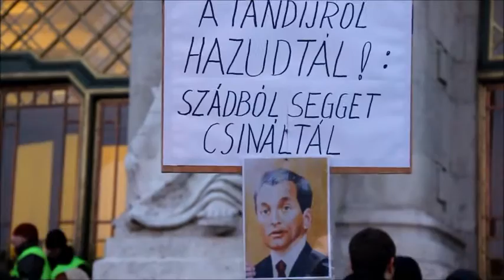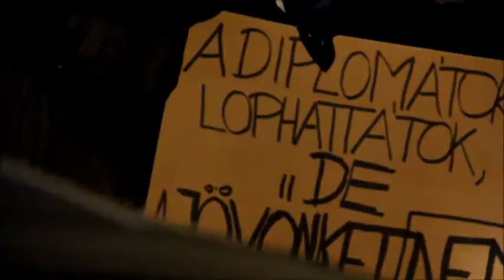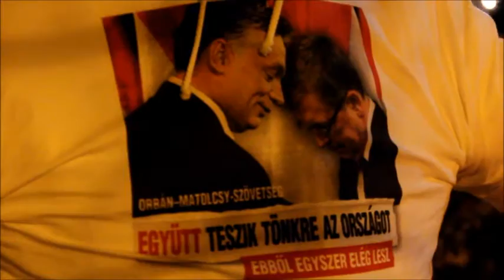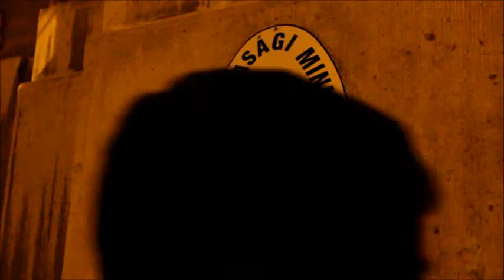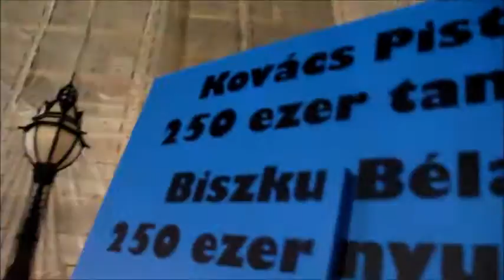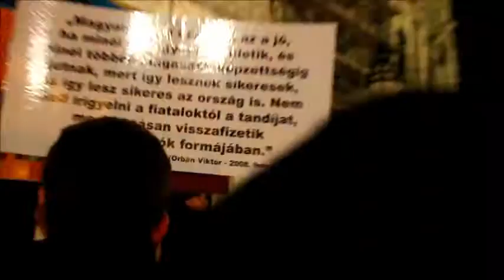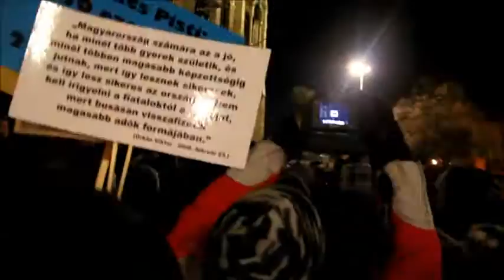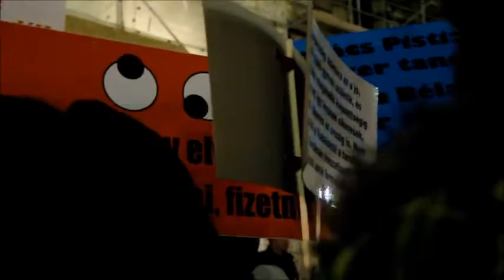Egyetemes tüntetések - 2012.december 12.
"E napokban a gyerekeink csinálják a politikát. És hát lássuk be: jobbak, mint mi.
Ebben is.

Nagyon szégyellném magamat azok helyében, akik törvénysértéseket emlegetnek, meg arra tesznek körülményeskedő utalásokat, vajh melyik párt kottájából játszanak a napok óta lázadó fiatalok. Nem, nem követnek el törvénysértést. Engedelmeskednek a legtutibb belső törvénynek: az elementáris, még romlatlan igazságérzetüknek. A pártokat meg, helyesen, elküldik a francba.

Büszkék lehetünk a fiataljainkra, nem sikerült őket elrontanunk. Mondjuk meg nekik: srácok, ne kövessetek minket, vacak nemzedék a mienk! Tök jó, hogy míg a „felnőttek" azon szerencsétlenkednek, hanyadik típusú összefogással lehet eltávolítani egy kártékony kormányzatot -- és az egész végül megint arról szól, hogy ki kit gyűlöl engesztelhetetlenül -- ti kiálltok, és azt mondjátok a hatalomnak: NEM.

Az a helyzet, srácok, hogy helyesek vagytok és bátrak. És erősek, erősebbek, mint a hatalom. Reszketni méltóztatnak, összeverődik a térdük, ha rátok néznek. Verődjön is.

S ha csak egy ujjal hozzátok mernek érni, akkor végük van. Mert akkor nagyon, nagyon, de nagyon sokan leszünk ellenük."

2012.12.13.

Ebben a sokszor széthúzással terhelt társadalomban, ahol az emberek néha, csip-csup dolgokért egymás torkának esnek, némi túlzással azt tapasztalom mindenhol, ahol megfordulok és irányítom ezt az átmenetet, példás együttműködésről tesznek tanúbizonyságot a szereplők" -- fogalmazott Hoffmann Rózsa államtitkár Békéscsabán tartott sajtótájékoztatóján azt követően, hogy felvázolta az oktatásban végbemenő változásokat.
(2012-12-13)